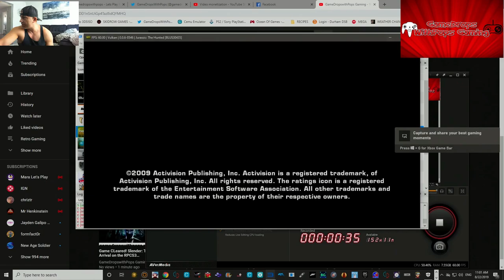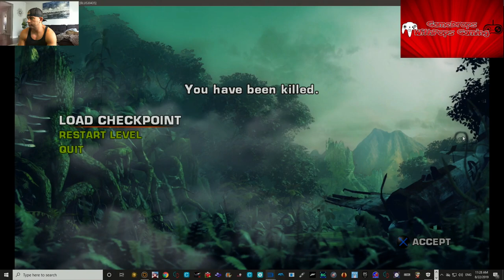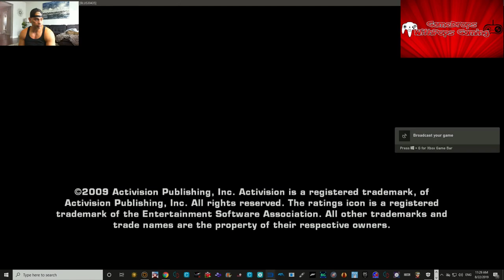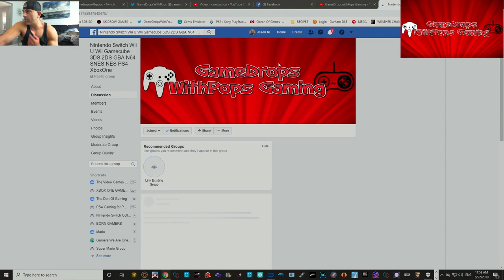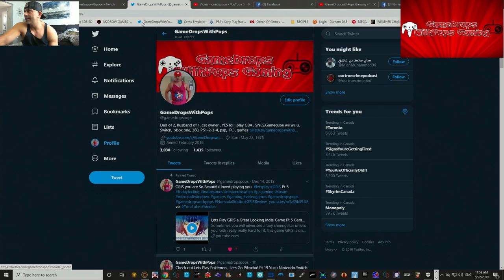Lets Play Jurassic: The Hunted PS3 version on the RPCS3 Emulator Retro Gametime Fun Run Pt 1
Going retro on this game fun run , Jurassic : The Hunted is the games name. Like Turok mashed up with Dino Crisis. Did The Playstation 2 version of this game also , you can see the difference of the 2 versions , mostly with enhanced graphics of the PS3